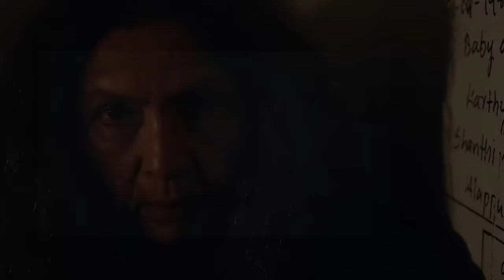1000 Babies Web Series Review & Brief Explained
In this video, we dive into the 1000 Babies web series, offering a detailed review and explanation of its story, characters, and major themes. Whether you're curious about the plot, eager for a recap, or seeking insight into the show's deeper meaning, this review covers it all! Join us as we explore key moments, character arcs, and discuss why 1000 Babies has captured viewers' attention.

Timestamps:
0:00 Intro
1:20 Series Overview
3:45 Plot Breakdown
6:30 Character Analysis
10:00 Key Themes
12:45 Final Thoughts & Rating

If you enjoyed the 1000 Babies web series or want to know if it’s worth watching, this review and explanation is for you.